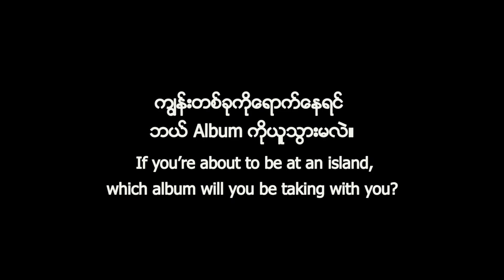6 Questions with R Zarni [Myanmore]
Myanmore speaks with August cover star R Zarni to discuss about his favorites stuff. The Loft Hotel and Alex's Gastro Bar for the venue.